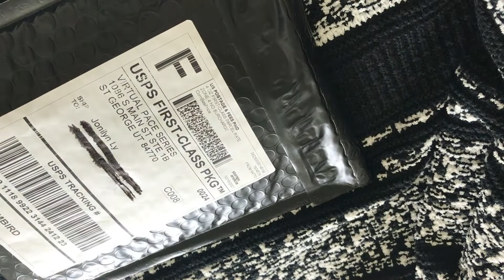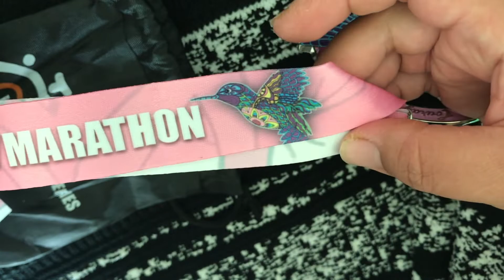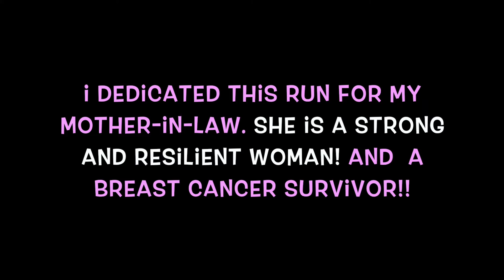ASMR UNBOXING Virtual Pace Series: Breast Cancer Awareness Medal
Hello Family!

I did my first marathon ever! IN LIFE!! which may come as a surprise to friends and family that know me since Track and Field was a big part of my childhood life.

I started running again, slowly- just to be more healthy, be able to keep up with my kids, and to shed some baby weight that decided to stick with me longer than I wanted. ; )

It is October!! and October is Breast Cancer Awareness Month. I wanted a challenge and this was the perfect challenge to do. Not only was I getting my health on, I was also doing this run for my mother-in-law. She is the rock of the family and always so strong- to see her go through this struggle was heartbreaking. It was devastating for us all as a family!! But! She pulled through! I am grateful to the wonderful doctors and nurses at Kaiser and modern medicine!!

This medal is beautiful! It is a humming bird holding the cancer sign on it's beak. It has a nice weight to it and the design is stunning. This medal is a reminder of the struggle that my mother-in-law went through, those who survived breast cancer and all those who are still in their fight. It reminds me of how precious every life is and one day I hope there will be an easy cure for cancer and the painful fight to survive it is a thing of the past.

I hope you enjoyed this unboxing video and has motivated you to get up and walk, jog, run and have fun!! Have a wonderful day!

J